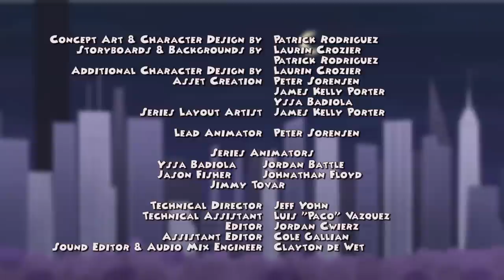X-Ray & Vav: Season 2, Episode 2 - Enter the Dragonfic | Rooster Teeth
When Dragonface, X-Ray and Vav's biggest fan/stalker, gets his hands on an experimental invention of Hilda's, things get a little fan-fictional.

About X-Ray and Vav:
X-Ray and Vav want to be the greatest super heroes ever, but they're the last people you'd want to be saved by. Despite their lack of superhero prowess, the duo is ready to take on any thug, robber or villain who stands in the way of justice. And they'll do it in true X-Ray and Vav fashion; crotch touching and creating chaos to save the day (for the most part)!